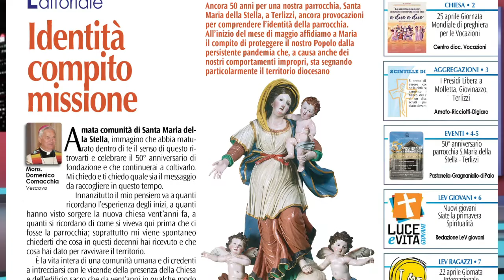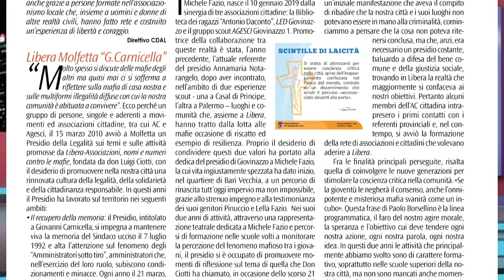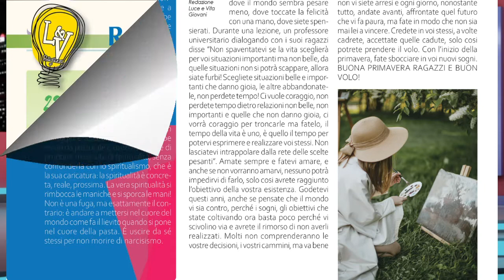Notiziario Luce e vita di giovedì 22 aprile 2021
Notizie dalla diocesi e rassegna settimanale diocesano:

📌 Messa Crismale;
📌 Giornata Mondiale di preghiera per le Vocazioni;
📌  Appuntamento con Ri-generazione giovani;
📌 Presentazione del libro "Ho qualcosa da dirvi";
📌 Festival della Comunicazione (16^Edizione);
📌 Luce e Vita;

a cura dell'Ufficio per le Comunicazioni Sociali